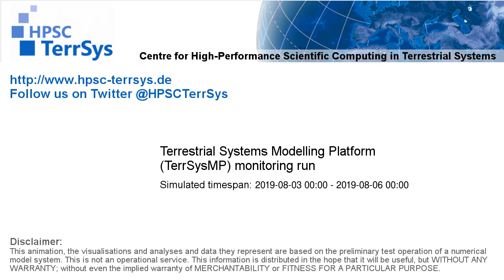TerrSysMP monitoring run 2019-08-03 - runoff - Europe (72h)